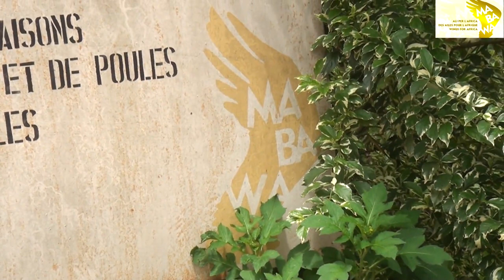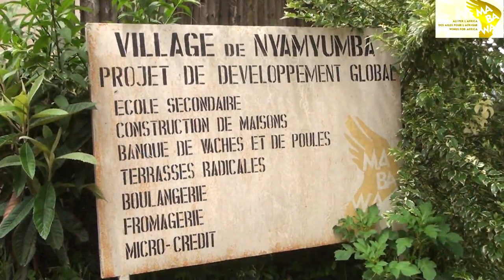Imihigo ya MABAWA 2018 2019